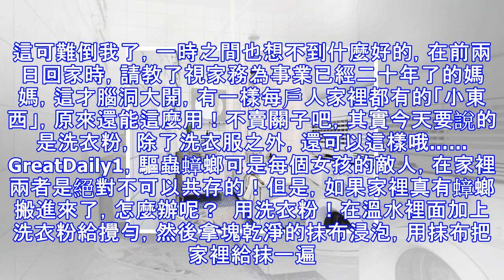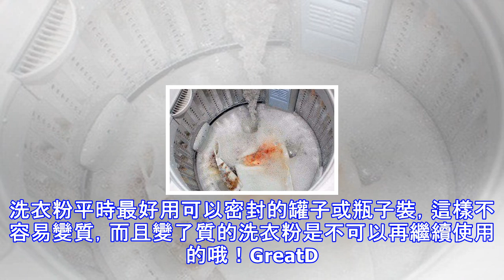原來洗衣粉除了洗衣服，居然還能這樣用！好多主婦媽媽都不知道！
最近很多「師奶」都有問小編，有沒有什麼生活中的小妙招可以分享的，最好是那種省錢好用的。這可難倒我了，一時之間也想不到什麼好的，在前兩日回家時，請教了視家務為事業已經二十年了的媽媽，這才腦洞大開，有一樣每戶人家裡都有的「小東西」，原來還能這麼用！不賣關子吧，其實今天要說的是洗衣粉，除了洗衣服之外，還可以這樣哦……GreatDaily1，驅蟲蟑螂可是每個女孩的敵人，在家裡兩者是絕對不可以共存的！但是，如果家裡真有蟑螂搬進來了，怎麼辦呢？  用洗衣粉！在溫水裡面加上洗衣粉給攪勻，然後拿塊乾淨的抹布浸泡，用抹布把家裡給抹一遍。可以主要選那些蟑螂最容易出沒的地方，就像櫥櫃、餐桌下面、窗簾下面，那些比較陰...